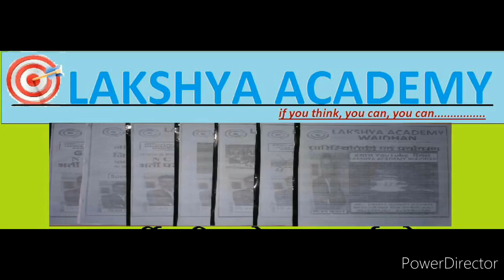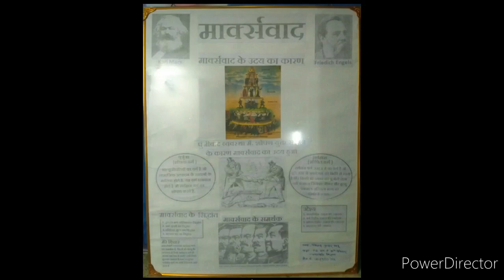सफलता का राज जानने के लिए, सुने आप कैसे बनेंगे सफल विद्यार्थी, जाने क्या आप अपने लक्ष्य को पा लेंगे?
हमारे अत्यंत प्रिय मित्रों नमस्कार ,
क्या आप भी सफल हो सकते हैं ?
क्या भविष्य में आप सफल विद्यार्थी या सफल व्यक्ति कहलाएंगे ?क्या आप अपना मनचाहा पद सफलतापूर्वक प्राप्त करेंगे ? इन सभी को जानने के लिए एक उत्साह भरा ऑडियो लेक्चर आप सभी को प्रस्तुत है ।
धन्यवाद

हेलो फ्रेंड्स कैसे हैं आप सभी? उम्मीद करते हैं, सभी लोग बहुत अच्छे होंगे और भले - चंगे होंगे।। इन सभी के बीच आप अपने अध्ययन को सुचारु रूप से कर रहे होंगे..।.

फ्रेंड्स आपको हमारा यह वीडियो कैसा लगा, कमेंट करके अवश्य बताएं तथा हमारी वीडियो को लाइक करें, सब्सक्राइब करें हमारे चैनल को और हमारी सभी लेक्चर वीडियोस को अधिक से अधिक शेयर करें.।.
 धन्यवाद
फ्रेंड्स लक्ष्य एकेडमी आपकी प्रत्येक प्रतियोगी परीक्षाओं में से किसी की भी तैयारी में आने वाली अड़चनों को सुलझाने के लिए तत्पर है, अतः संपर्क करें अथवा हमारी कोचिंग संस्थान में एक बार अवश्य आएं।।।.।
धन्यवाद
LAKSHYA ACADEMY WAIDHAN

Important links.

 मध्य प्रदेश पुलिस भर्ती परीक्षा से संबंधित अन्य महत्वपूर्ण वीडियोस के लिए हमारी
पर जाएं और अपने लिए उपयोगी वीडियोस को देखें तथा अपनी परीक्षा को सरल बनाएं।..